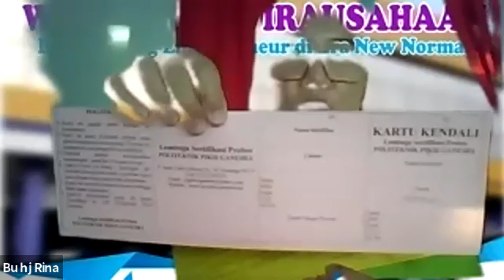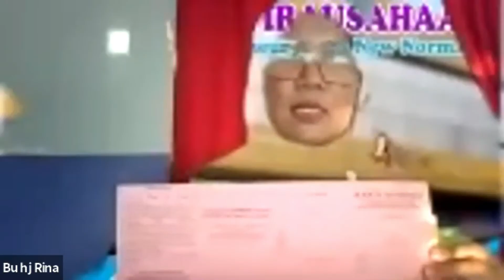Pengarahan Ujikom Sesi 1 (Minggu, 30 Agustus 2020)